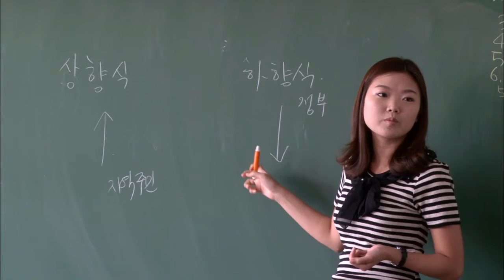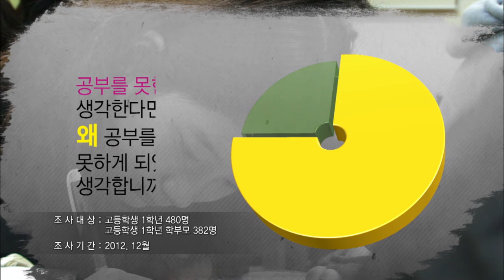사교육 제로 프로젝트_꼴찌 날개를 달다 2부_엄마와 성적표_#001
사교육제로프로젝트 꼴찌 날개를달다 2부 - 엄마와 성적표
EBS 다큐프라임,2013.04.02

2부는 부모의 변화를 통해 아이의변화를 이끌어내는 프로젝트다.

제작진의 설문조사 결과 아이들은 자신이 공부를 못하는 이유가 스스로 공부를 하지 않기 때문이라고 생각하지만 부모들은 자신들 탓이라고 생각한다.
그러니 부모는 잔소리를 하게 되고, 아이들은 자신들의 성적에 관여하는 부모가 귀찮다.
평행선을 달리는 부모와 아이-과연 이 둘은 소통할 수 없을까?